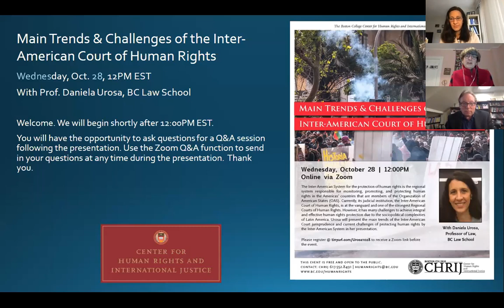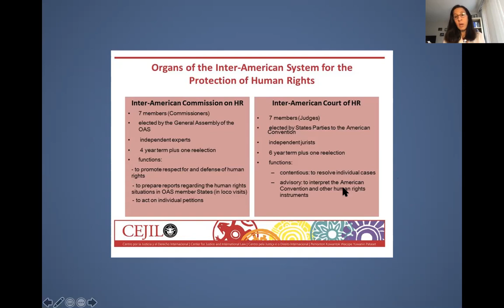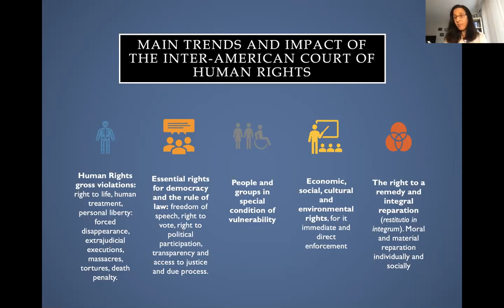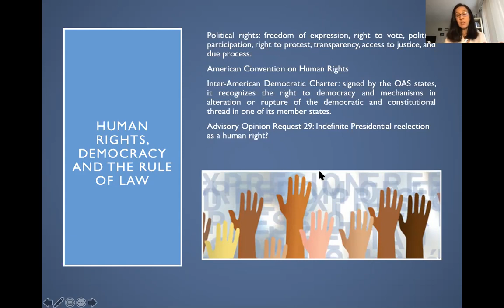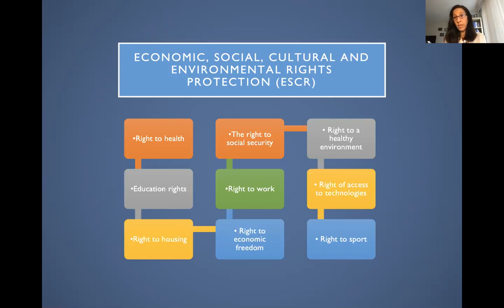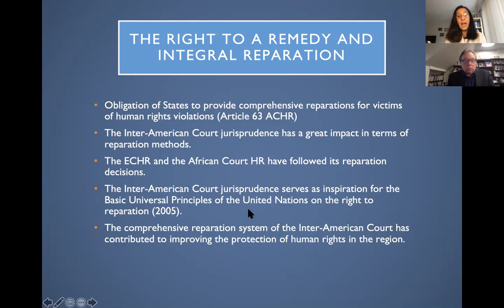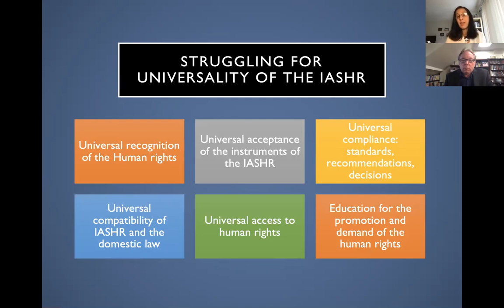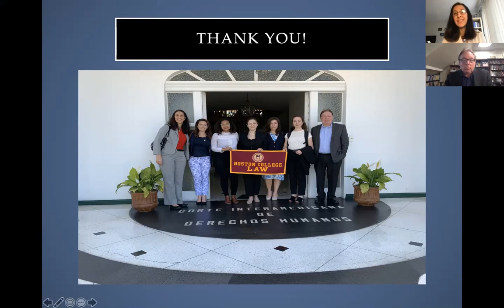Main trends and challenges of the Inter-American Court of Human Rights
With Daniela Urosa, Part-time faculty, BC Law School

The Inter-American System for the protection of human rights is the regional system responsible for monitoring, promoting, and protecting human rights in the Americas' countries that are members of the Organization of American States (OAS). Currently, its judicial institution, the Inter-American Court of Human Rights, is at the vanguard and one of the strongest Regional Courts of Human Rights. However, it has many challenges to achieve integral and effective human rights protection due to the sociopolitical complexities of Latin America. Urosa presents the main trends of the Inter-American Court jurisprudence and current challenges of protecting human rights by the Inter-American System in her presentation.